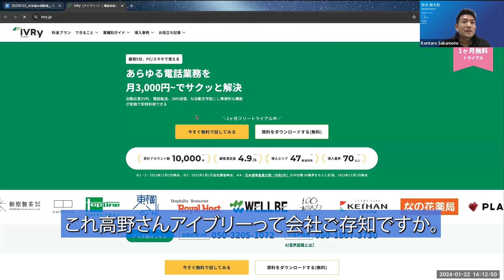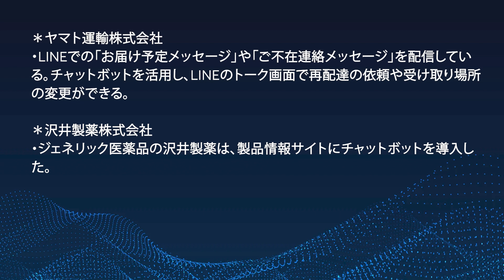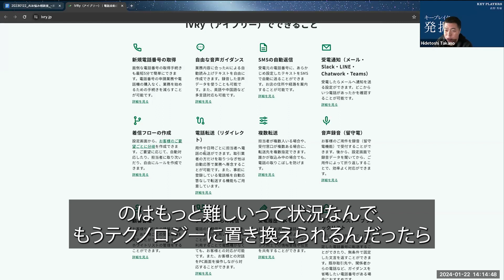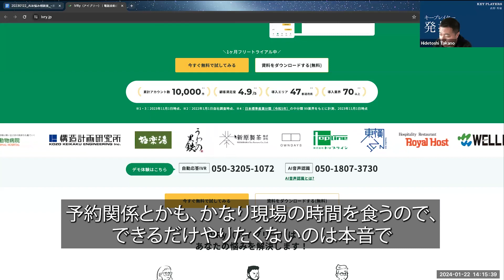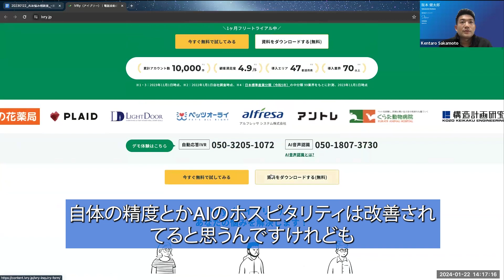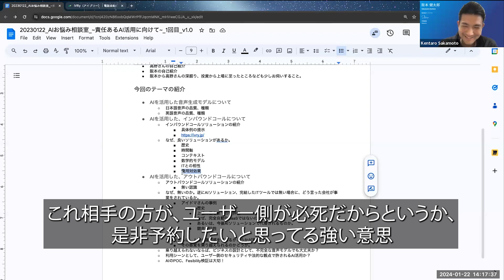AIお悩み相談室_初回~③インバウンドコールのITソリューション~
インバウンドコールは、企業にとって重要な顧客対応チャネルです。しかし、人手不足や言語の壁など、様々な課題を抱えています。

この動画では、インバウンドコールとAI応答の親和性、ユースケース、そしてAI導入における技術的限界と課題解決策についてご紹介します。

ぜひ、AIお悩み相談室_初回シリーズを視聴して、最新技術「生成系 AI」の活用術を学びましょう！
各動画のテーマ

第1話：AIお悩み相談室の目的と、経営者・事業者視点で見るAI活用

第2話：AI音声生成モデルの全体観と、日本語・英語モデルの種類と品質

第3話：インバウンドコールとAI応答の親和性：ITソリューションによる課題解決

第4話：AIソリューション導入の費用対効果：投資回収までの道のり

第6話：アウトバウンドコールとITの相性：AI導入による課題解決と可能性

第7話：AI生成技術の未来：ITツール、人材、オペレーションとの融合

Definerは、安全と安心を守るマルチクラウドを、誰でも実現できるITソリューションを提供しています。